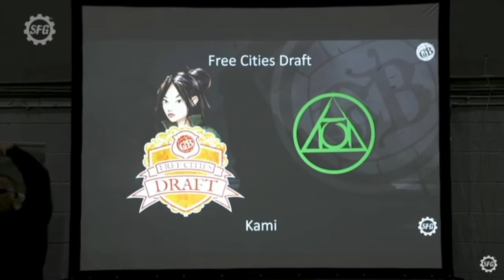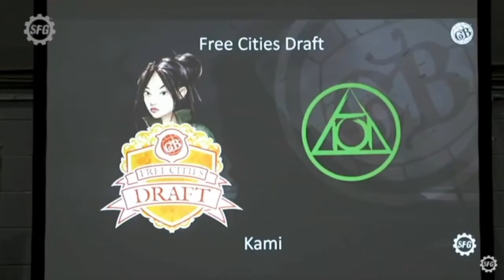Rapid Rookie Roundup: Kami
ALCHEMISTS! YOU HAVE A NEW PLAYER!